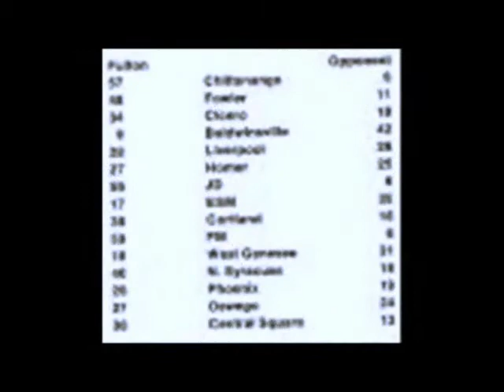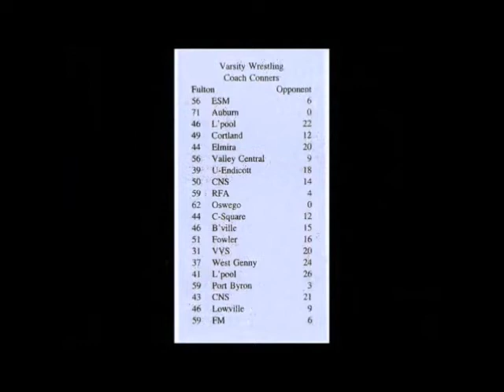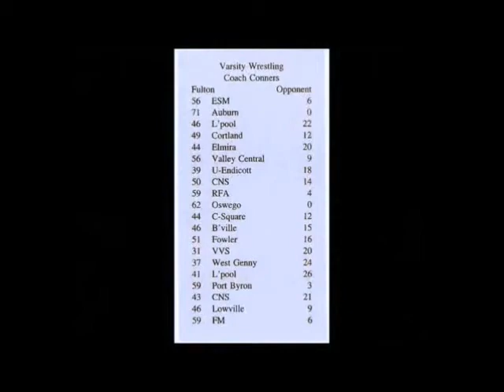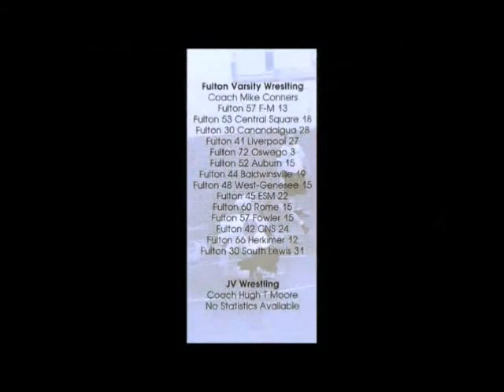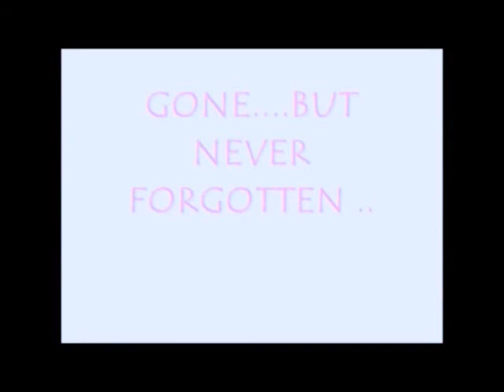Old Raider Ghosts : History of fulton wrestling through 2018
from 1970's through 2018 .